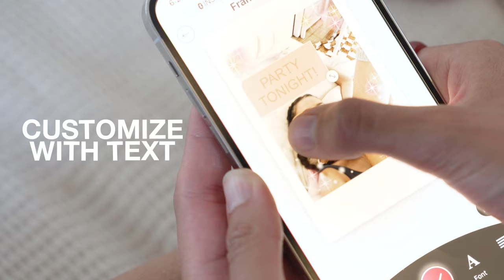Fujifilm Instax Mini Link Printer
Share and print photos right from your smartphone - anytime, anywhere with the Mini Link Smartphone Printer in an exclusive mauve colorway only at UO.